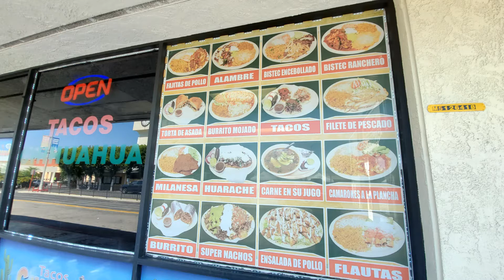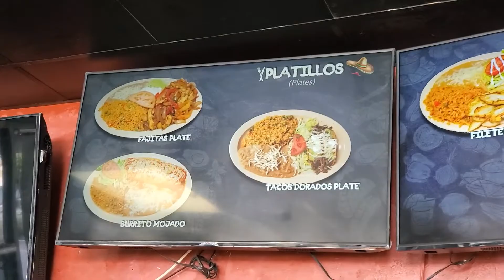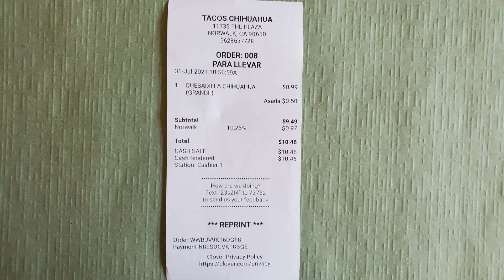Tacos Chihuahua Norwalk CA LA Restaurant in Norwalk Town Square RC Burgers Norwalk Farmers Market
Tacos Chihuahua 11735 The Plaza Norwalk CA 90650 LA Restaurant in Norwalk Town Square RC Burgers Cerritos College Alondra Plaza Civic Center Farmers Market.  Tacos Chihuahua serves Authentic Mexican Food 7 days Mon-Friday10𝑎𝑚-8𝑝𝑚, Sat-Sun 8𝑎𝑚- 8𝑝𝑚.